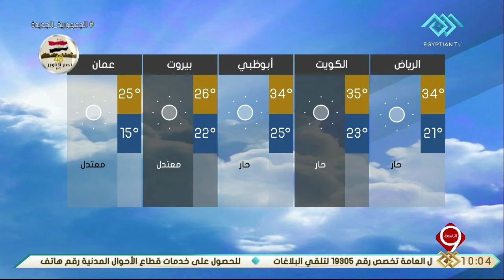نشرة التاسعة | النشرة الجوية ودرجات الحرارة المتوقعة غدا